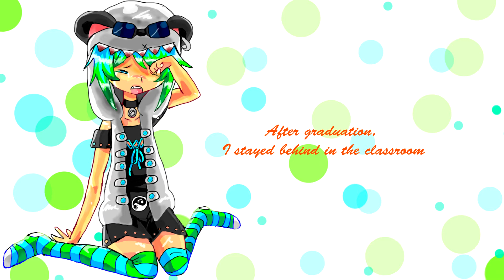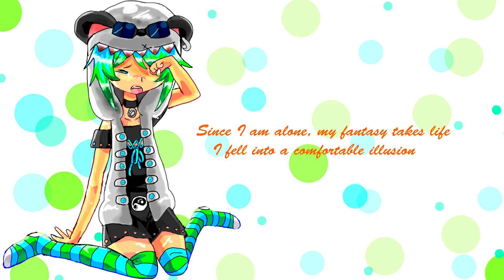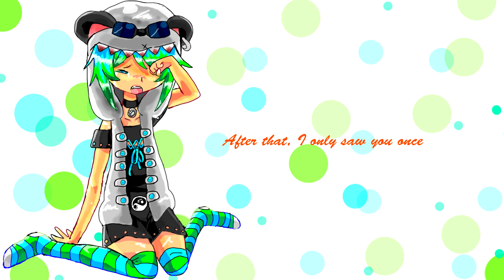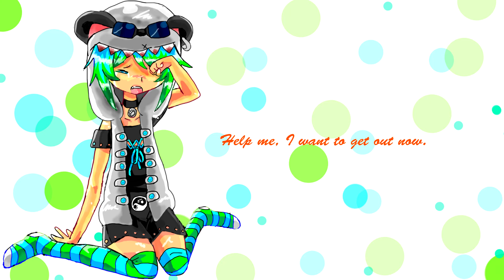【UTAU】 Boys Don't Cry ft. Po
So Sad!!!

Song: Boys Don't Cry
Ust: nmasao
Art: Torpoke

TREi and TEAM-SHIZUN are managed by Evillivy.